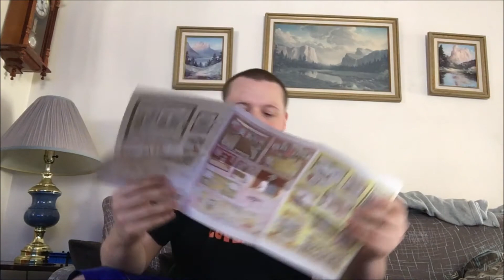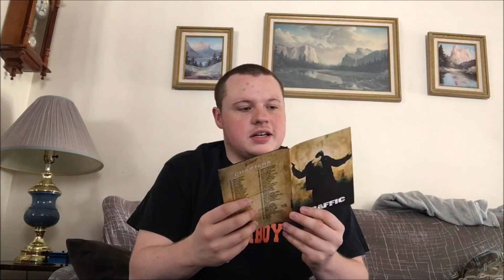Criterion Collection Blu-ray Update: Pan's Labyrinth, Player, Tenenbaums, & Traffic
Another round of Blu-ray's & once again we explorer the Criterion Collection as this time we have 4 Movies on Blu-ray.

The 4 Movies Are:
Pan's Labyrinth (2006)
The Player (1992)
The Royal Tenenbaums (2001)
Traffic (2000)